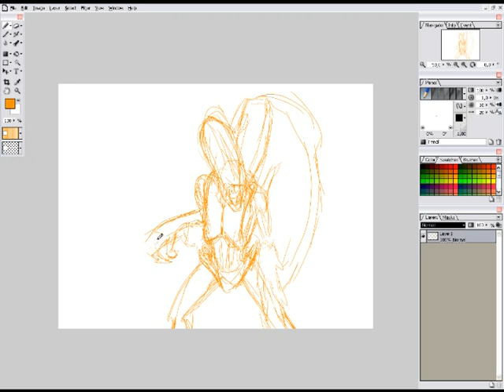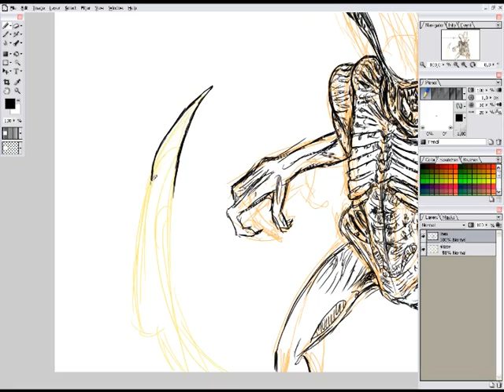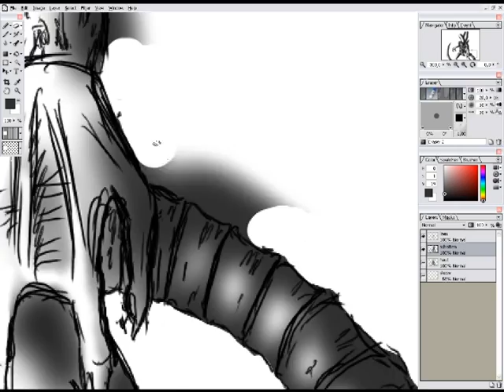Xenomorph Speed Drawing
Ich habe meine Bachelor-Arbeit für's Studium endlich fertig!! (wenn ich es darf, stell ich den dazu entstandenen Kurzfilm auch online, ich muss erstmal meine Note abwarten...)
Jetzt hab ich endlich wieder Zeit für Nicht-Uni-Zeug und weil mich die künstlerische Muse geküsst hat, hab ich mir gedacht, ich zeige euch mal, wie ich mit meinem Graphic Tablet zeichne. Eigentlich wollte schon vor Monaten mal so ein Speed Drawing machen, nur hatte ich nie das richtige Programm dafür ^^
(für das Bild hab ich übrigens ungefähr ne Stunde gebraucht und hatte als Referenz meine ALIEN Action Figur)

"Gefilmt" mit: Camtasia Studio
Graphic Tablet: Wacom Bamboo Fun (Medium)
Malprogramm: Open Canvas 4.5